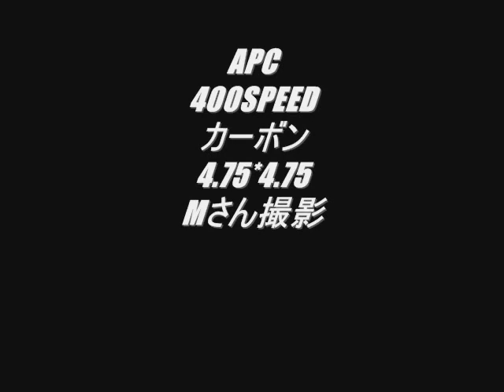SOKOL 2W 20 3Sテスト